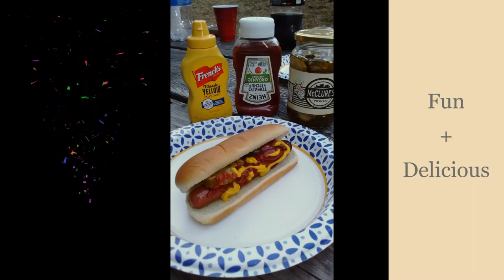2019-05 Campfire (營火)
@ ANTHONY CHABOT Campground
Oakland CA

By: Scot Dugdale